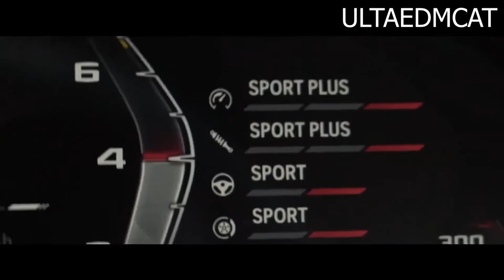More Plastic - Power